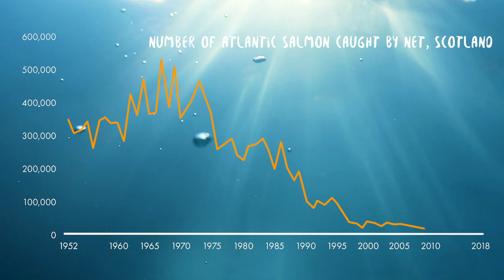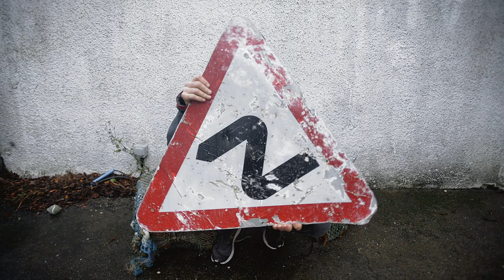You consume a credit card’s worth of plastic EVERY WEEK. Here’s why.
Fishing ships in Scotland are at an all time low and so are the number of fish. This is the story of their continuing demise and how we can use this as a lesson to solve an even bigger issue: the plastic pollution crisis.

It begins with each of us.

Solutions to avoid a plastic ocean...
1. Throw your rubbish into bins.
2. Avoid single-use plastics and plastic-wrapped goods.
3. Sign the WWF campaign (above).
4. Tell your friends and family about this problem.
5. Don't eat seafood.

Thank you to Martin Poole for his fantastic dogfish footage Peter for his inspiration and knowledge, Kundi for her suggestions on solutions and Lene Buhl-Mortensen for her trawled seafloor imagery.